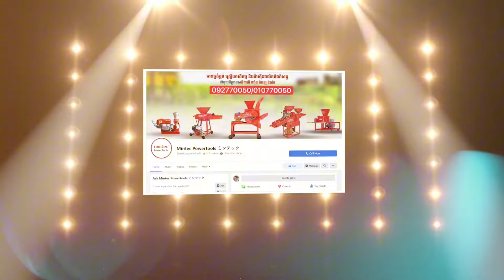ផ្ទីសរ១គីឡូ១៥០០៛ ស្រ្ដីមេផ្ទះឆ្លៀតដាំ ១ថ្ងៃកាត់លក់ខ្ទង់៣០គីឡូ ប្រើពេលដាំតែ២០ថ្ងៃ អាចប្រមូលផលបាន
ស្រ្ដីមេផ្ទះ ឆ្លៀតដាំផ្ទីសរក្រោយផ្ទះ ១ថ្ងៃកាត់លក់ខ្ទង់៣០គីឡូ ប្រើពេលដាំតែ២០ថ្ងៃ អាចប្រមូលផលបាន